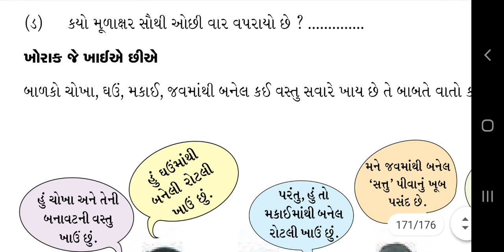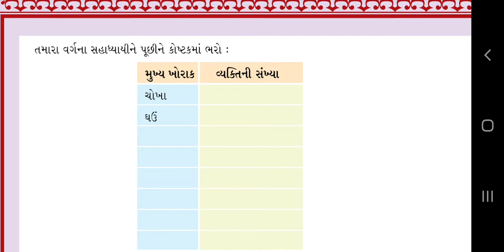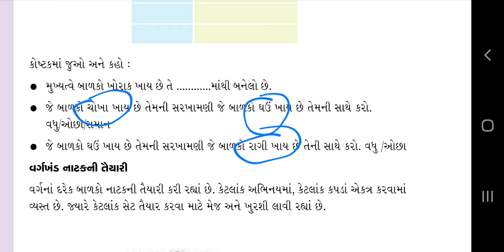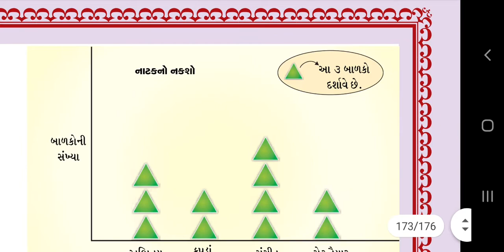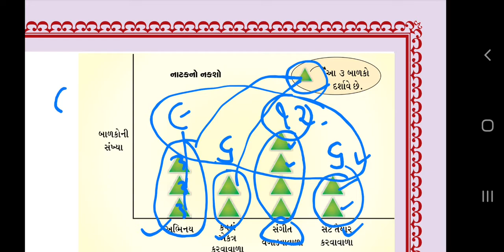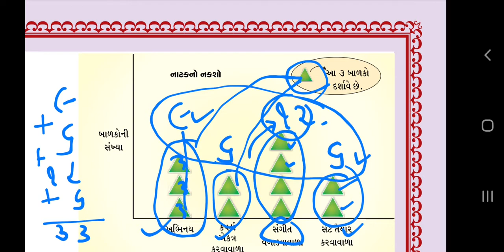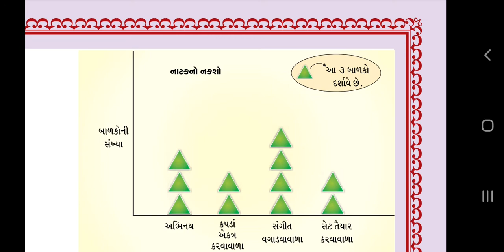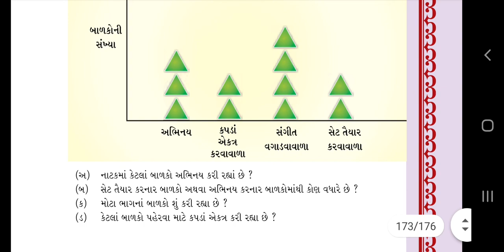std 4 maths ch 14